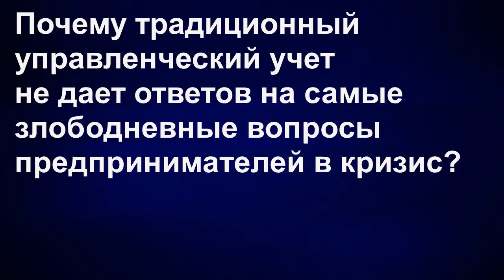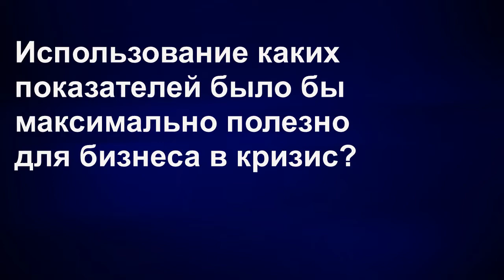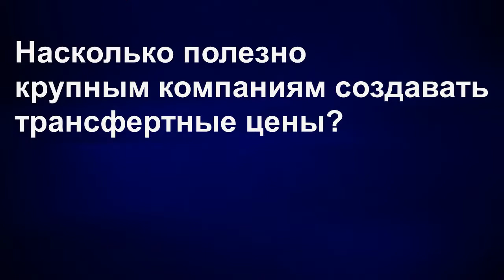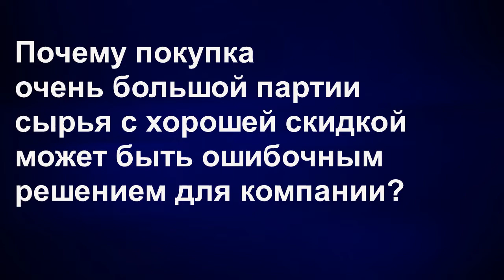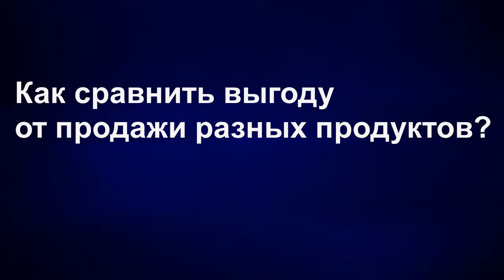Запись сессии вопросов и ответов от 12 мая 2020 года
Запись серии вопросов и ответов от 12 мая 2020 года.